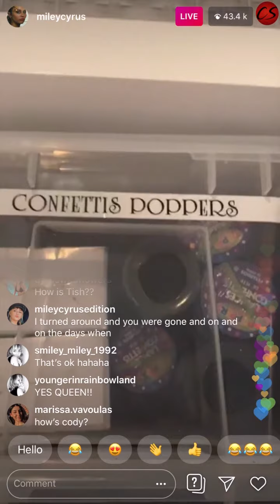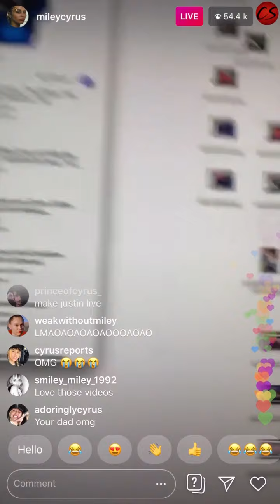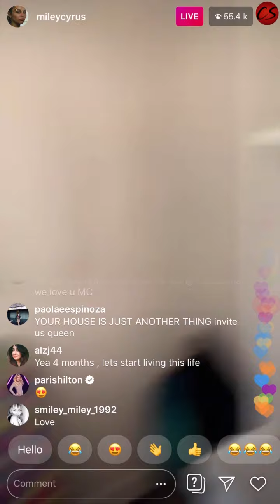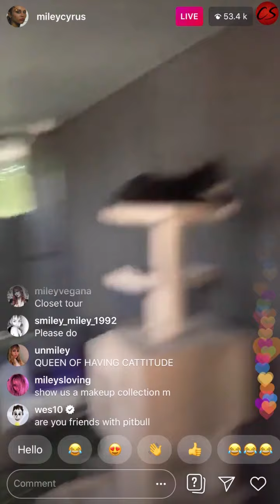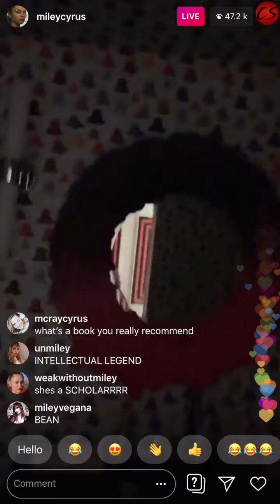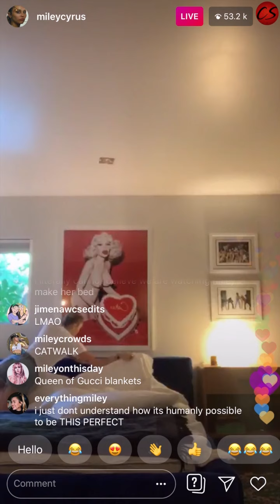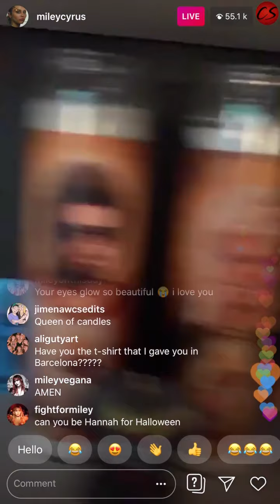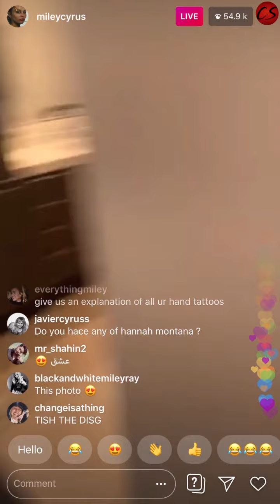Miley Cyrus Takes Us On Tour Of Her Mansion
Miley Cyrus, the popular American singer, songwriter, and actress, recently gave her fans a glimpse of her lavish mansion in Malibu, California. She took her fans on a virtual tour of the property via her Instagram account. The mansion is located in a prime location with stunning views of the Pacific Ocean.

As Miley walked her fans through the house, she showed off the various rooms and features of the mansion. The house boasts a spacious living room, a cozy den, a state-of-the-art kitchen, and multiple bedrooms, each with its unique design and style. The décor is a mix of bohemian, vintage, and modern, with a touch of Miley's unique personality in each room.

The outdoor space of the mansion is equally impressive. The pool area is surrounded by a lush garden and comfortable lounging chairs. There's also a hot tub where Miley likes to relax after a long day. The mansion also has a spacious outdoor living area with a fireplace and comfortable seating, perfect for entertaining guests.

1)This video has no negative impact.
2)This video is also for teaching & Informational AND Entertainment purposes.
3)It is not transformative in nature.